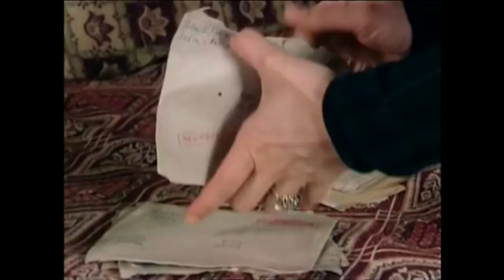"Sen Unutmuyorsan Ben Unuttururum!" | Beyaz Gelincik | 31.Bölüm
Bembeyaz bir deniz görünümündeki uçsuz bucaksız pamuk tarlalarıyla Aslanbaşlar, Adana'nın en zengin ailelerinden biridir. Binlerce dönüm pamuk tarlasının sahibi olan bu aile büyük bir çiftlik evinde yaşamaktadır. Aslanbaş Holding'in esas gözbebeği pamuktur. Pamuk gözbebeği olsa da diğer alanlarda da başarıyı yakalamışlardır. Aslanbaşların hizmetinde binlerce kişi çalışmaktadır. Tarlalarda ırgatlar, çiftlik evinde hizmetçiler, fabrikada işçiler, holdingteki çalışanlar Aslanbaş Ailesi; ana-babaları ölmüş olan dört erkek kardeşten oluşur. Hikayemizin merkezinde de bu dört kardeş vardır.

Yapımcılığını Erol Avcı’nın yaptığı Beyaz Gelincik’in başrollerinde Altan Erkekli, Erkan Petekkaya, Mehmet Günsür, İsmail Hacıoğlu, Sezin Akbaşoğulları, Tülin Özen, Esra Kızıldoğan Uygur oynamaktadır.
Yönetmen koltuğunda Güzide Balcı oturmuştur.

Senaryo: Sulhi Dölek
Yönetmen: Güzide Balcı
Yapımcı: Erol Avcı
Yapım Şirketi: TMC Film
Oyuncular:  Altan Erkekli, Erkan Petekkaya, Mehmet Günsür, İsmail Hacıoğlu, Sezin Akbaşoğulları, Betül Şahin, Tülin Özen, Esra Kızıldoğan Uygur, Sinan Albayrak, Olgun Şimşek, Ayçin Tuyun